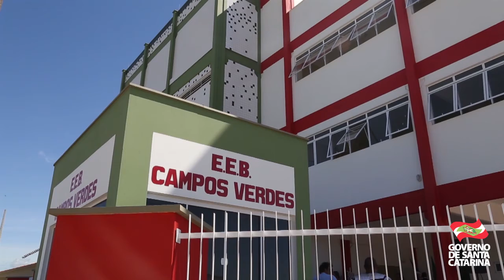Com a Palavra, o Governador - 10 de fevereiro de 2017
O Governador Raimundo Colombo fala sobre a reunião do colegiado, o aumento nas exportações e o início do ano letivo com inaugurações de escolas.